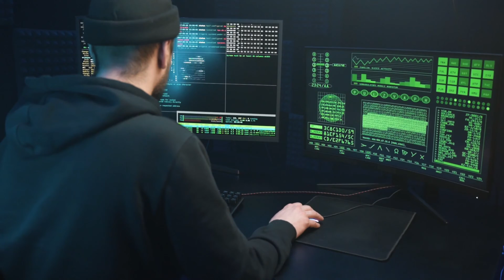Tutorial de que necesitas para montar tu Home-Lab casero para ciberseguridad y pentesting.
Este Tutorial os vengo a contar de que necesitais para configurar y montar vuestro propio laboratorio casero o Home-Lab para tus prácticas de ciberseguridad auditorias y pentesting.